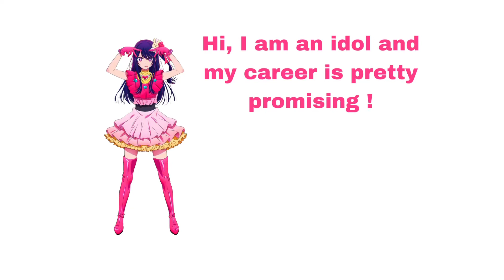This is basically Oshi No Ko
[SPOILER WARNING FOR THE FIRST EPISODE]
Let me know in comments what anime I should summarize next!